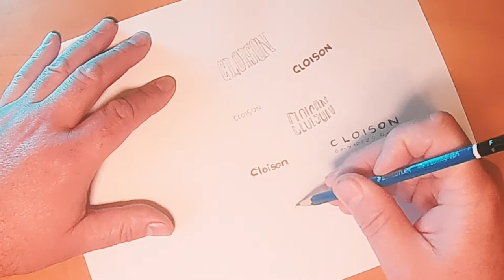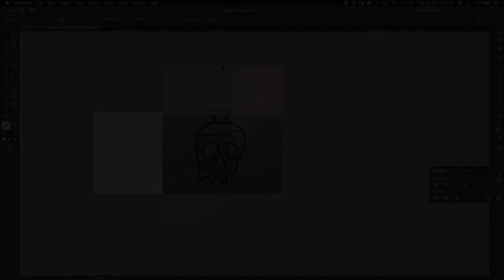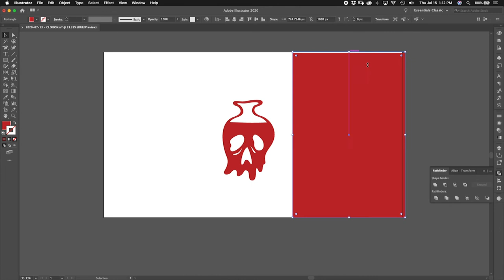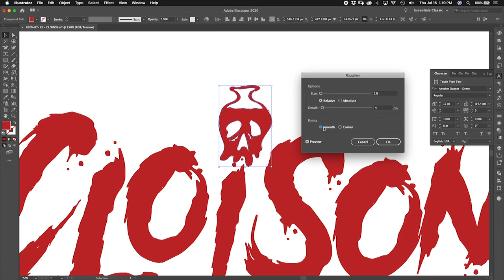Designing a Pirate Rum logo FastLogoFriday, Ep. 23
Welcome to Episode Number 23 of Fast Logo Friday. My name is Aaron Cushing and I'm the Creative Director at Square Thunder. Every week I design a logo based on a random weird word.

Our word today is CLOISON. It's a dividing line or partition, and it comes from the art of cloisonnage. This is where thin strips of metal are used to divide areas of colour on decorative jars, vases, jewelry, etc.

Today I'll use the word cloison to design a logo for a rum company. I'll take inspiration for pirate themes.

📍Keep in mind that this is not a brand design - there's no creative brief that we're following, no particular value proposition. I **did** put some thought into the end purpose and some design goals, but this is still just an identity design, followed by a mockup that shows the logo in a potential use application.

🔥🔥🔥 As a business, do you have a solid grasp on who your audience is, the value that you bring to them, and how to best communicate that message? Square Thunder designs all kinds of awesome stuff to help companies make a resounding and unsettling impact. The end result is that you can better reach your most likely customers and sell more. And in case you're not paying attention, that means YOU MAKE MORE MONEY 💰💰💰 Our services aren't for everyone, but if you're ready to handle an increase in your brand awareness and sales growth, let's talk! Visit us at squarethunder.com and we'll get the ball rolling.